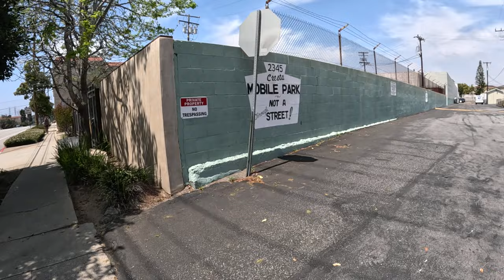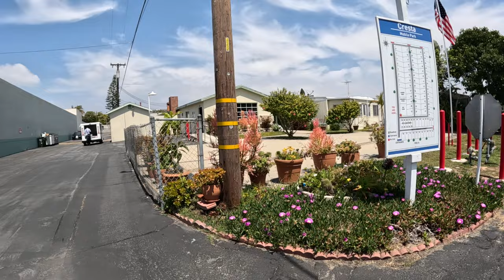Lime green Lambo worth 3.5 MILLION Walking 96 days. Part 1 (Timestamps in description)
🚶‍♂️ 96 consecutive days (Part 1) of walking at least 1 mile.
5:28 Ferraris
5:43 Triumph car
6:29 older Ferrari
7:19 more Ferraris
9:30 Ferrari F355 Spider
9:41 Ferrari 308
10:00 F430
12:41 F40 $1.5 million
13:39 1969 Lambo Miura SV ($1 - $3.5 million) & Diablo & Countach
25:01 pink trees
32:43 ambulance